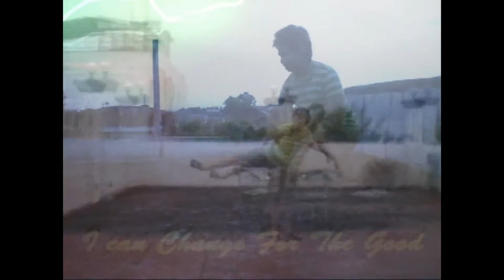WheatGrass shake the can contest